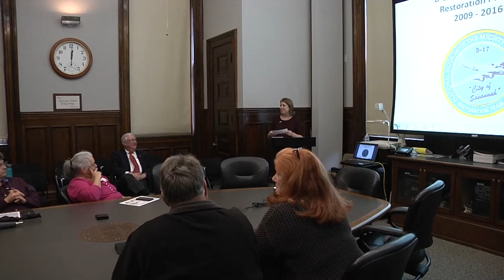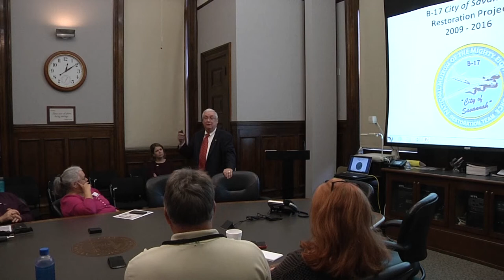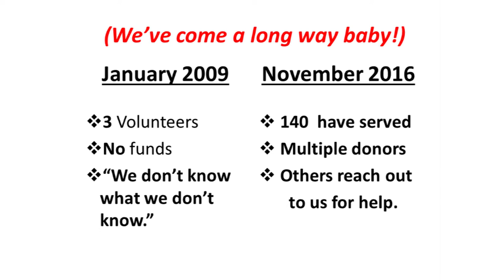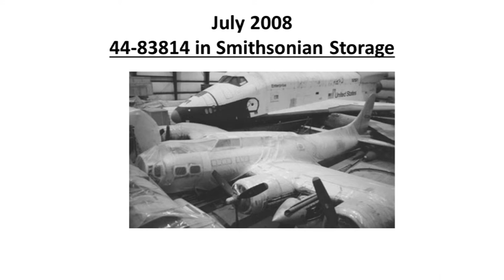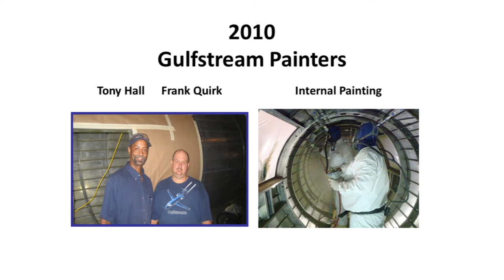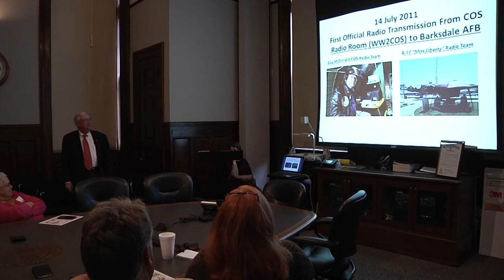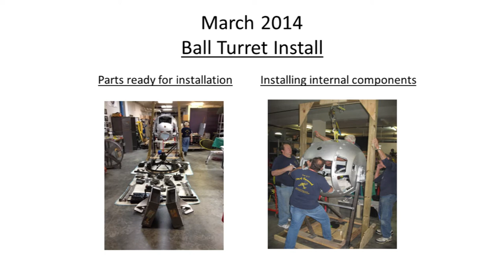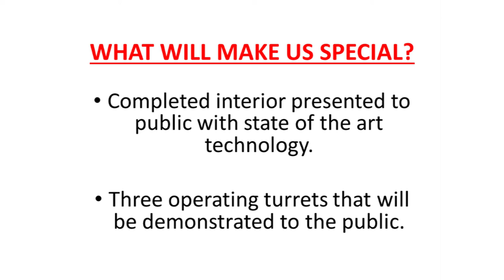Hungry for History Lecture Series: Mighty Eighth B-17 Restoration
In January 2009, Jerry McLaughlin first spotted a World War II B-17 bomber in a Smithsonian storage hangar in Chantilly, Virginia.  Six years later, the aircraft – renamed The City of Savannah – was dedicated in honor of veterans of the Eighth Air Force at the National Museum of the Mighty Eighth Air Force at a dedication during which it was described as “arguably, the finest operational static display B-17 in the world.”  McLaughlin shares the inside story of this restoration and labor of love.